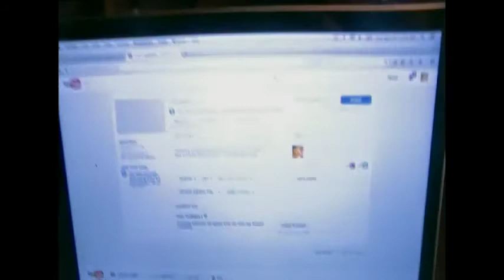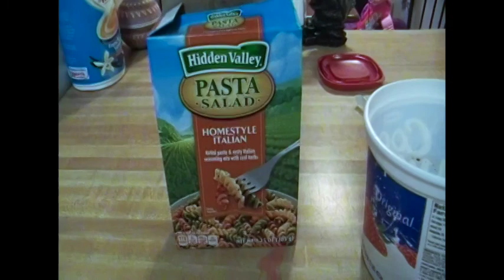Day In The Life 9 30 14